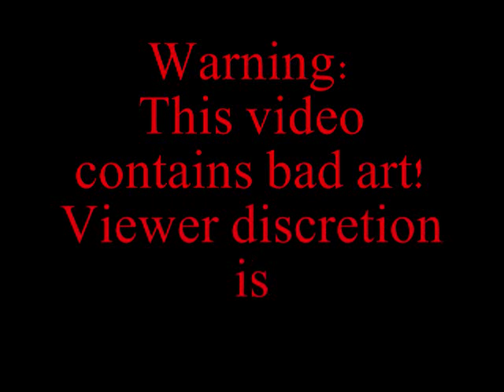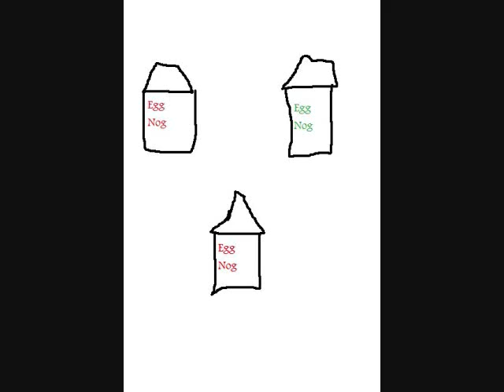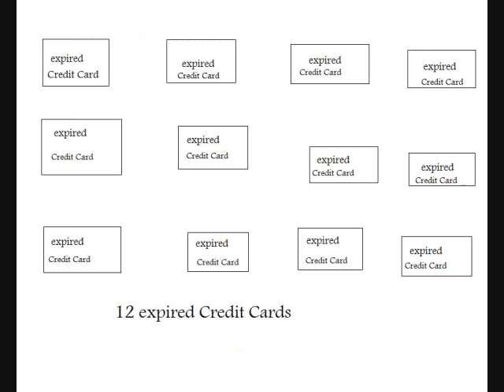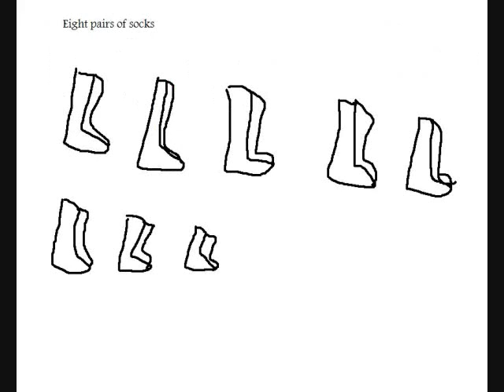12 sucky days of christmas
Lyrics:1. On the First day of christmas my true love gave to me A very small christmas tree.

2. On the Second day of christmas my true love gave to me Two ripped christmas cards and a very small christmas tree.

3. On the Third day of christmas my true love gave to me Three egg nog cartons, two ripped christmas cards, and a very small christmas tree.

4. On the Fourth day of christmas my true love gave to me Four parking tickets, three egg nog cartons, two ripped christmas cards, and a very small christmas tree.

5. On the Fifth day of christmas my true love gave to me Five puppy dogs, four parking tickets, three egg nog cartons, two ripped christmas cards, and a very small christmas tree.

6. On the Sixth day of christmas my true love gave to me Six weeks in therapy, five puppy dogs, four parking tickets, three egg nog cartons, two ripped christmas cards, and a very small christmas tree.

7. On the Seventh day of christmas my true love gave to me Seven diferent lectures, six weeks in therapy, five puppy dogs, four parking tickets, three egg nog cartons, two ripped christmas cards, and a very small christmas tree.

8. On the Eighth day of christmas my true love gave to me Eight pairs of socks,  seven diferent lectures, Six weeks in therapy, five puppy dogs, four parking tickets, three egg nog cartons, two ripped christmas cards, and a very small christmas tree.

9. On the Ninth day of christmas my true love gave to me Nine girly chick flicks, eight pairs of socks,  seven diferent lectures, Six weeks in therapy, five puppy dogs, four parking tickets, three egg nog cartons, two ripped christmas cards, and a very small christmas tree.

10. On the Tenth day of christmas my true love gave to me Ten broken christmas lights, nine girly chick flicks, eight pairs of socks,  seven diferent lectures, Six weeks in therapy, five puppy dogs, four parking tickets, three egg nog cartons, two ripped christmas cards, and a very small christmas tree.

11. On the Eleventh day of christmas my true love gave to me Eleven turtle neck sweaters, ten broken christmas lights, nine girly chick flicks, eight pairs of socks,  seven diferent lectures, Six weeks in therapy, five puppy dogs, four parking tickets, three egg nog cartons, two ripped christmas cards, and a very small christmas tree.

12. On the Twelve day of Christmas my true love gave to me Twelve expired credit cards,  eleven turtle neck sweaters, ten broken Christmas lights, nine girly chick flicks, eight pairs of socks,  seven different lectures, Six weeks in therapy, five puppy dogs, four parking tickets, three eggnog cartons, two ripped Christmas cards, and a very small Christmas tree.